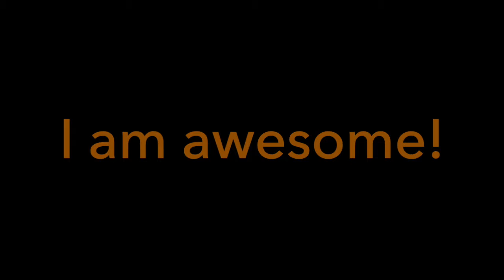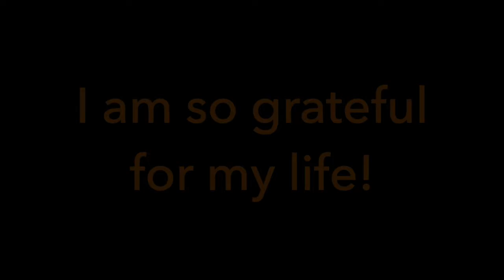Walk through the cloud forest with affirmations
I had a blast making this short video and I hope you enjoy it!
Join me on my morning walk through the cloud forest of Monteverde, Costa Rica, while I speak affirmations of gratitude over your life!

Whether they're training their limbic systems or not, everyone deserves to walk gratefully through a cloud forest now and again!

Prosper
If you like my content and are benefiting from it, please consider donating to the channel to help me upgrade my equipment, license more background music for the affirmation tracks and guided meditations I make, and help more people!

Thanks for your support and for being a wonderful part of The Limbic System Lounge!

Prosper